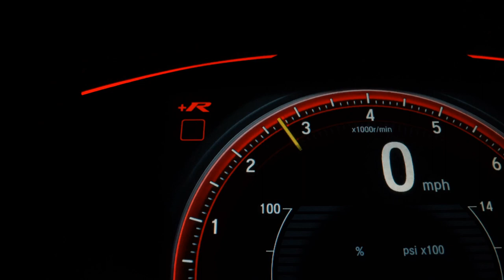FIAT TORO - 2018 - Santo André/SP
VARÃO MOTORS!!!

Veículo: FIAT / TORO 1.8 16V EVO FREEDOM
Ano: 2018/2018
Combustível: FLEX
Portas: 4 PORTAS
Câmbio: Automático
Cor: BRANCA
KM: 85.626

✅ Air Bag
✅ Alarme
✅ Ar Condicionado
✅ Ar Quente
✅ Capota Marítima
✅ CD e MP3 Player
✅ CD Player
✅ Desembaçador Traseiro
✅ Direção Hidráulica
✅ Disqueteira
✅ DVD Player
✅ Encosto de Cabeça Traseiro
✅ Farol Xenônio
✅ Freio ABS
✅ Protetor de Caçamba
✅ Rádio
✅ Rádio e MP3
✅ Retrovisor Fotocrômico
✅ Retrovisores Elétricos
✅ Tração 4x4
✅ Travas Elétricas
✅ Vidros Elétricos
✅ Volante com Regulagem de Altura
✅ Limpador Traseiro
✅ Trio Elétrico
✅ Piloto Automático
✅ Farol de Neblina
✅ Entrada USB
✅ Aerofólio